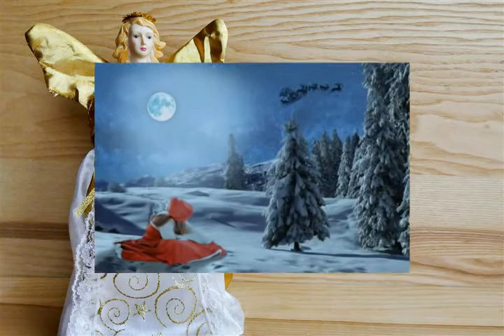baubles and bows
christmas poem and song i wrote